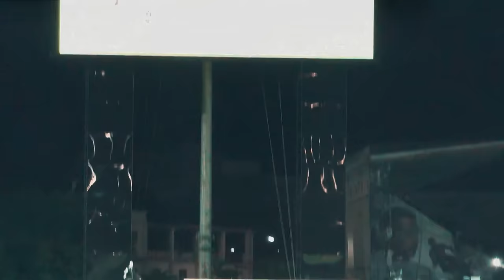CLASSIFICAÇÃO HISTÓRICA DO VASCO NOS PÊNALTIS!! EMOCIONANTE! Vasco x Agua Santa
CLASSIFICAÇÃO EMOCIONANTE DO VASCO NA COPA DO BRASIL!

NOS PÊNALTIS VASCO SE CLASSIFICA!

VASCO X AGUA SANTA